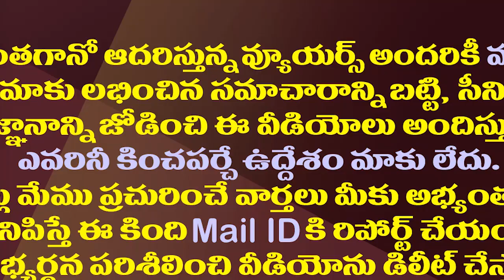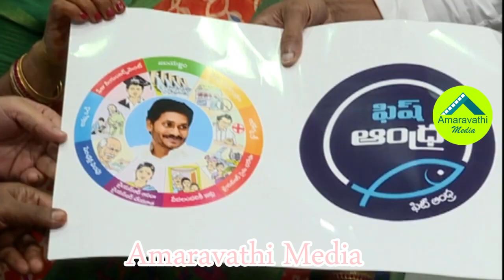ఫిష్ ఆంధ్ర..ఫిట్ ఆంధ్ర ఏపీ సర్కారు కొత్త నినాదం| Fish Andhra Logo Released By CM YS Jagan